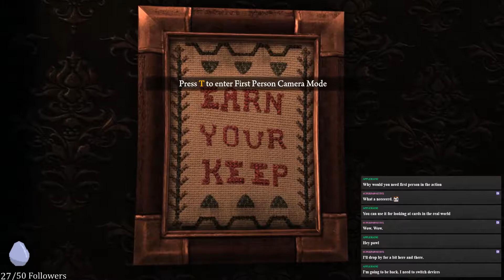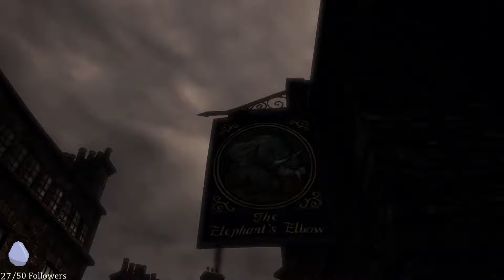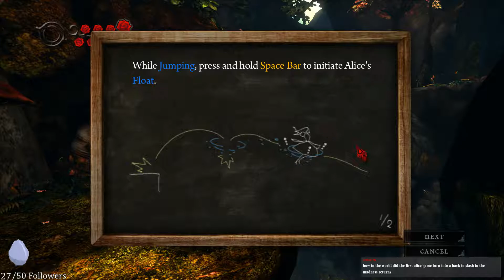Bexx Streams Alice: Madness Returns | Part 1 | Jolly Old London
This is the (mostly) uncut version of Bexx's playthrough of American McGee's Alice: Madness Returns. The stream originally began on April 15th 2019 on Twitch and lasted ~18 hours 16 minutes.